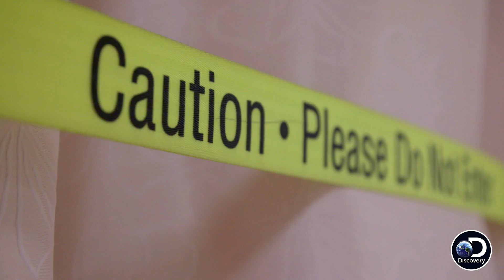The Scientists In This Building Have Been Advancing Medicine For Decades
First In Human | PREMIERES Thurs Aug 10 at 9p
The National Institute of Health's Building 10 was established by President Truman in 1951.  He envisioned a place where doctors would have the time and resources to find cures for some of the world's biggest medical mysteries.